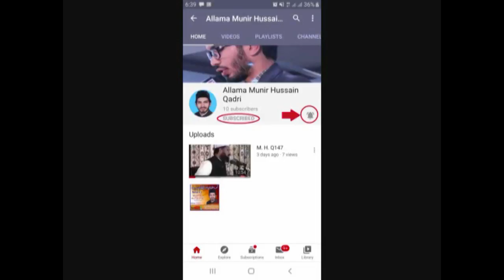Allama Munir Hussain Qadri's broadcast